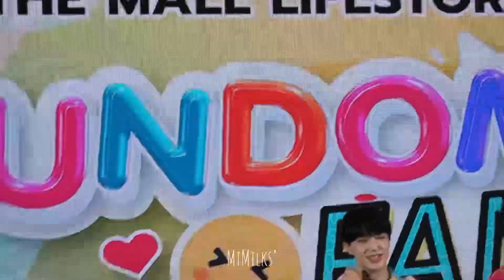220703 ZeeNuNew - ที่รักที่รัก (baby boo) at FundomFanday